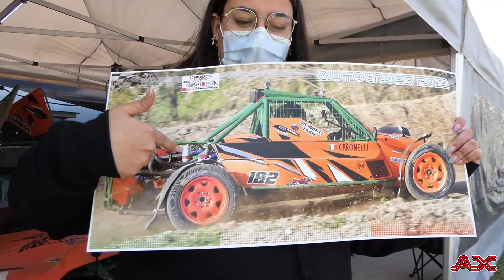Campionato Italiano Autocross 2021 - Round 2 - San Polo d'Enza - Best Moments - 17-18 Aprile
Videocamera principale

Videocamera secondaria

SONY FDR-AX33

Gopro

Treppiede

RAVELLI ATP

Zaino

Drone

Batterie Lumix

Batterie Sony

PowerBank

Cuffie

Hard disk

PC PORTATILE

Faretto led

Mini Treppiede

Stabilizzatore

Borraccia

PC (Assemblato)

Scheda Madre: